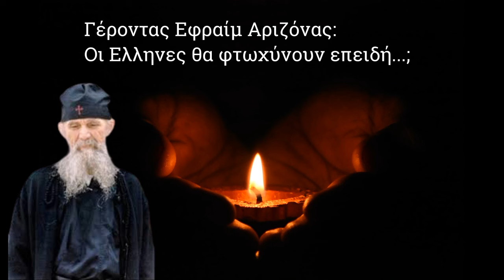Οι Έλληνες θα φτωχύνουν επειδή... - Γέροντας Εφραίμ Αριζόνας